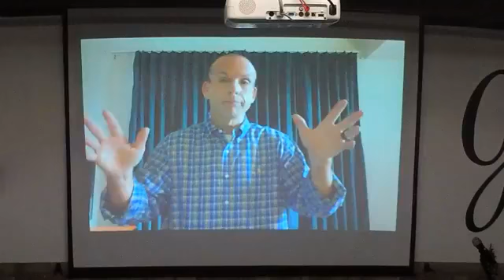November 1st 2020 "Parable of the Lost Sheep" (Luke Chapter 15)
Thank you to all who make it possible and God Bless!